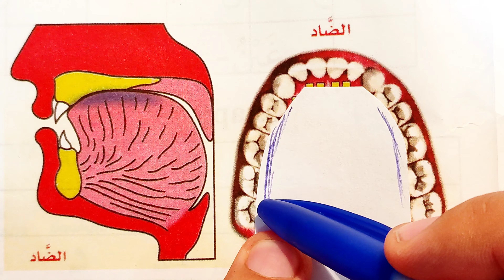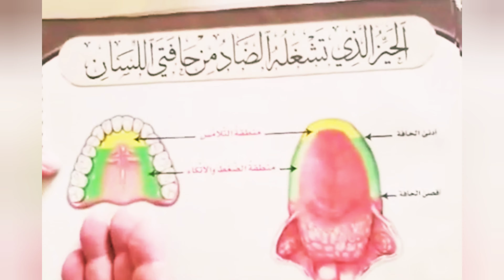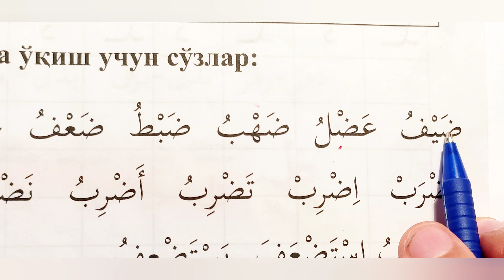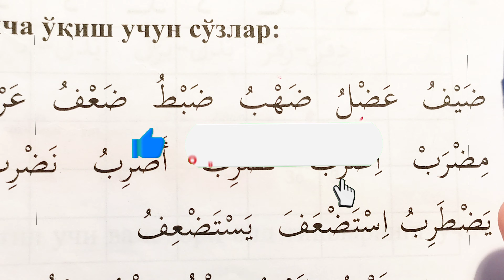ARAB TILIDA YOZISH VA O'QISH 33-DARS / MUALLIMI SONIY 33-DARS UZBEK TILIDA Муаллими соний 33-ДAРС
АРАБ ТИЛИДА ЁЗИШ ВА ЎҚИШ 33-ДАРС / МУАЛЛИМИ СОНИЙ 33-ДАРС УЗБЕК ТИЛИДА
араб тили грамматикаси,араб тили дарслари,араб тили тажвид дарслари,
араб тили болалар учун,араб тили 33 дарс,араб тили қурон асосида,
араб тили онлине,араб тили дарси,араб тили ҳарфлари ўрганиш,араб тили ўрганиш,араб тили луғатлар,араб тили айн ҳарфи,араб тили дарслари 0 дан,

ARAB TILIDA YOZISH VA O'QISH 33-DARS / MUALLIMI SONIY 33-DARS UZBEK TILIDA
arab tili grammatikasi,arab tili darslari,arab tili tajvid darslari,
arab tili bolalar uchun,arab tili 33 dars,arab tili quron asosida,
arab tili online,arab tili darsi,arab tili harflari o'rganish,arab tili o'rganish,arab tili lug'atlar,arab tili ayn harfi,arab tili darslari 0 dan,

haqni izlab70.8
arab tili jim harfi70.8
arab tili 6 dars70.2
g'oyn harfi69.9
quron o'qishni o'rganamiz69.7
arab tili xo harfi69.2
arab tili69.0
madina arab tili68.5
arab tili 3 dars67.7
arab tilida yozish va o'qish 25-dars66.9
muallimi soniy 29-dars66.7
араб тили грамматикаси66.2
одилжон домла65.9
arab tilida yozish va o'qish 26-dars65.8
sarf65.3
arab tili 18 dars65.2
arabiy kanal64.7
tajvid darslari64.5
arab tili 0 dan boshlang'ichlar uchun64.4
darslar64.2
muallimi soniy 27-dars64.0
muallimi soniy 26-dars63.9
ҳазрат шайх муҳаммад содиқ муҳаммад юсуф63.6
kitob63.4
arab tili 27dars63.3
muallimi soniy 31-dars63.1
arab tili ayn harfi63.0
muallimi soniy 30-dars62.8
arab tili 1 dars62.7
arab tilida yozish va o'qish 18-dars62.2
arab tilida yozish va o'qish 28-dars61.7
oson va tez arab tili darslari61.6
имом61.3
arab tilida yozish va o'qish 6-dars61.3
arab tilida yozish va o'qish 5-dars61.0
quron saboqlari61.0
muallimi soniy 6-dars60.9
arab tilida yozish va o'qish 1-dars60.8
boshlang'ich arab tili darslari60.8
tajvid qoidalari 1 dars60.6
arab tili 0 dan60.6
arab tilida yozish va o'qish 21-dars60.3
arab tilida yozish va o'qish 3-dars60.2
arab tili darslari 0 dan60.1
muallim soniy59.8
араб тилини урганиш59.8
arab tilida yozish va o'qish 29-dars59.8
arab tilida yozish va o'qish 27-dars59.5
arabcha darslar59.4
arab tilida yozish va o'qish 30-dars59.0
arab tilini tez va oson o'rganish58.9
arab alifbosi58.6
arab tilini o'rganish58.4
muallimi soniy 1-dars58.3
arab tili alifbosi o'rganish57.4
жума марузалари57.2
араб тилини урганамиз56.2
арабский язык56.1
arab tilini oson o'rganish55.7
араб тилида ёзиш ва ўқиш 29 дарс54.6
qur’oni karim54.6
arab tilini quron bilan organish54.3
arab tilini oʻrganish54.3
arab tilini organish54.2
dars54.1
араб тилида ёзиш ва ўқиш 28 дарс53.5
tajweed53.4
домла маруза 201953.3
arab